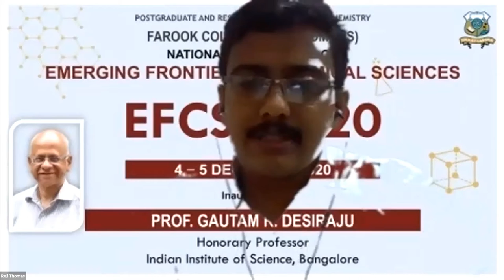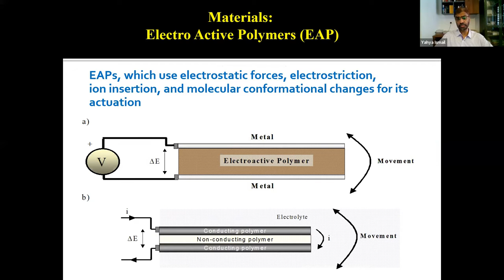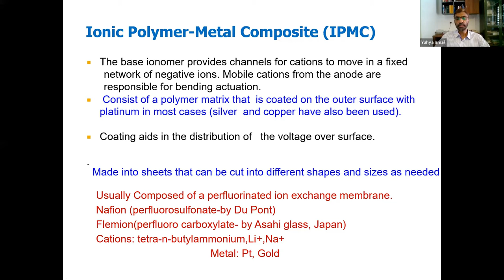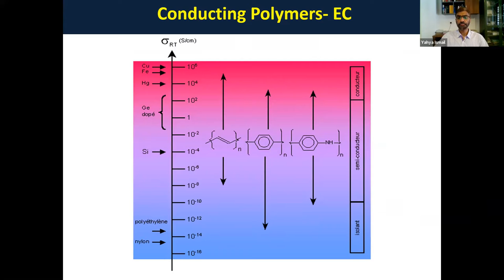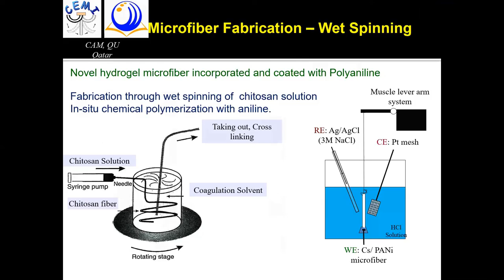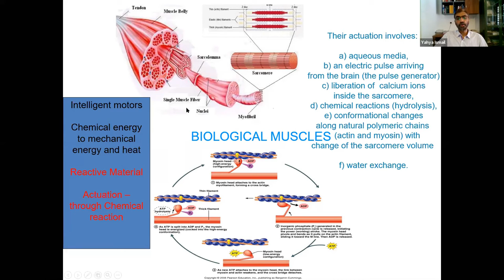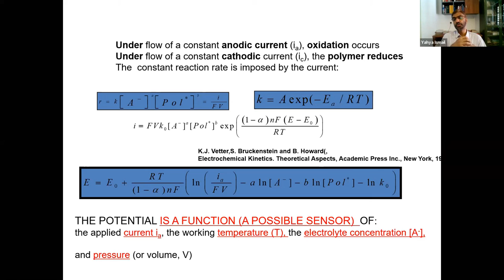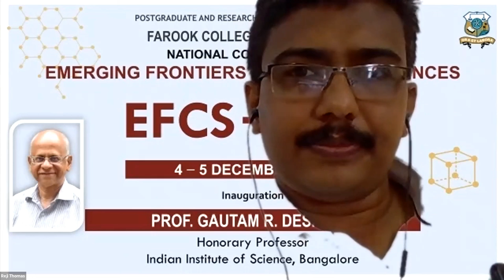Dr. A. I. Yahya, University of Calicut, Kozhikode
Topic: Artificial muscles: materials, technologies and biomimetic properties
@EFCS2020, Farook College